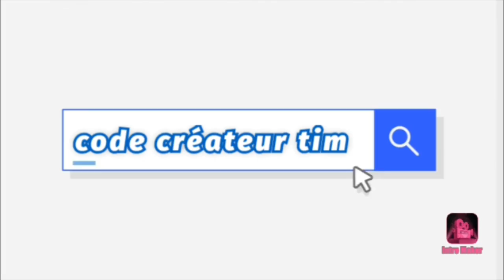game play de moto au (terrain de cross)